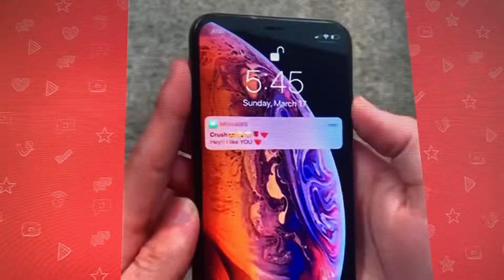When your crush message you and said she likes you